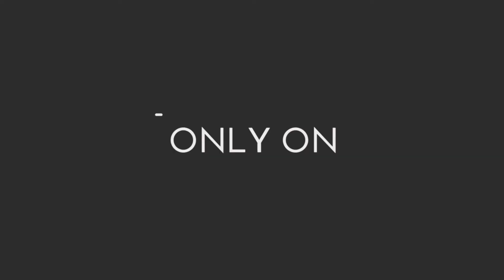Egg Cooker Tools ll Egg Boiler ll Egg Shapper ll Kitchen Gadgets On Amazon ll Amazing Gadgets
Hello Everyone, Welcome To My 👉""Amazing Gadgets""👈 Youtube Channel.

▶Today's Video◀

Egg Cooker Tools
Egg Boiler
Egg Shapper
Kitchen Gadgets On Amazon
Kitchen Gadgets On Aliexpress
Home and kitchen utensil gadgets China house hold items
NEW KITCHEN GADGETS INVENTION
AMAZING KITCHEN GADGETS YOU NEVER KNOW ABOUT
Brand New Best Kitchen Gadgets In Market 2020

                                                             ▶Products Links◀

1: WORTHBUY 4 Pcs/Set Cute Egg Boiler Plastic Egg Poacher Set Kitchen Egg Cooker Tools Egg Mold Form With Lid Brush Pancake Maker
2: 5 Shapes Stainless Steel Fried Egg Shaper Egg Mold DIY Breakfast Egg Pancake Rings Sandwich Kitchen Tools Utensil Baking Tools
3: DMWD Multifunction Mini Egg Omelette Pancake Electric Non-Stick Fried Steak Frying Pan Boiled Eggs Boiler Cooker Food Steamer EU
4: CUKYI 220V 360W Household Electric Multifunctional Egg Cooker for up to 8 Eggs Boiler Steamer Cooking Tools Kitchen Three layers

""Amazing Gadgets""  About Section:

👉'''Amazing Gadgets''' is your number one Source to Buy Best Quality of Products from AliExpress, Amazon, GearBest, Banggood sites!

👉I'm Trying my best to bring Every Type Of Useful Gadgets and Awesome Products on my channel, which you can buy and make your life Easier.

                                    ▶NOTE◀

                                    👉All links to the products are in the description below each video!

Why to chose ""Amazing Gadgets"" ❓
👁👁👁On our channel you can Watch👁👁👁

                                            ______________🔴  Note  🔴______________

All content used is copyright to ""Amazing Gadgets""
Use or commerical display or editing of the content without proper authorization is not allowed.
By Amazing Gadgets.